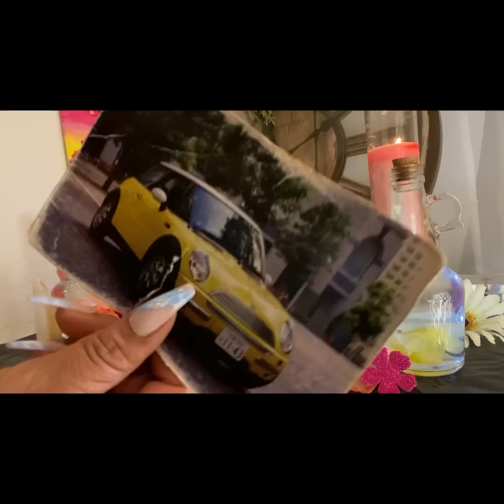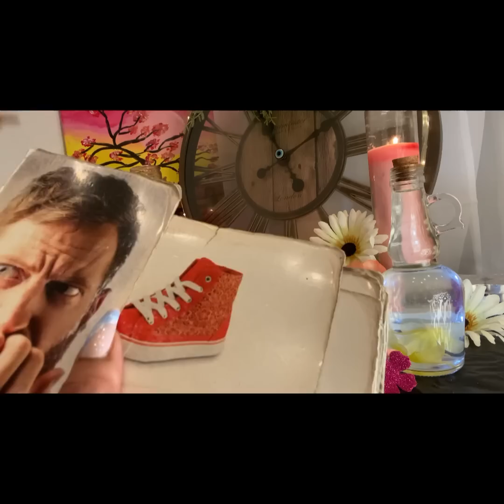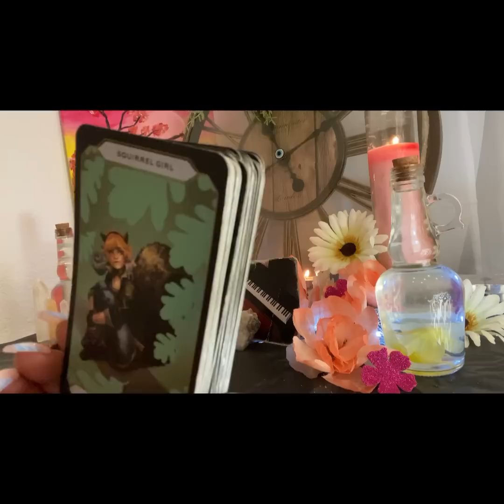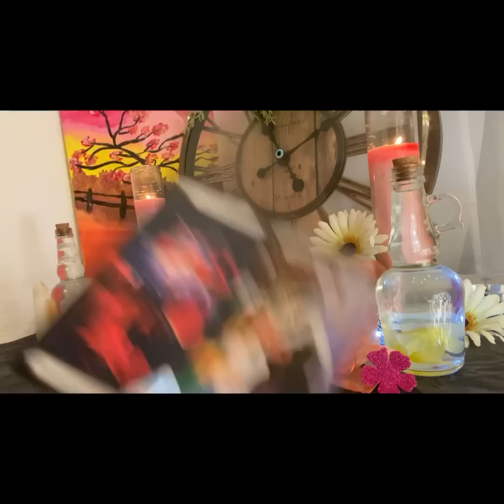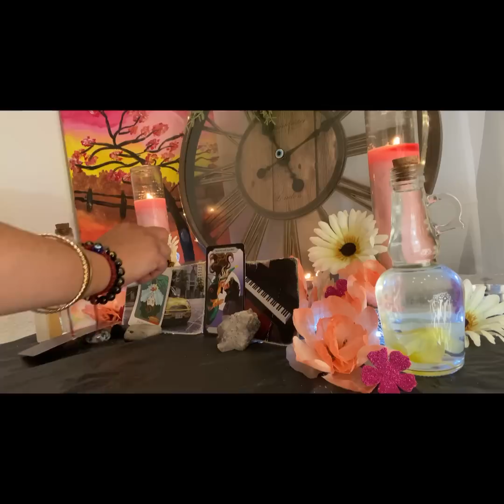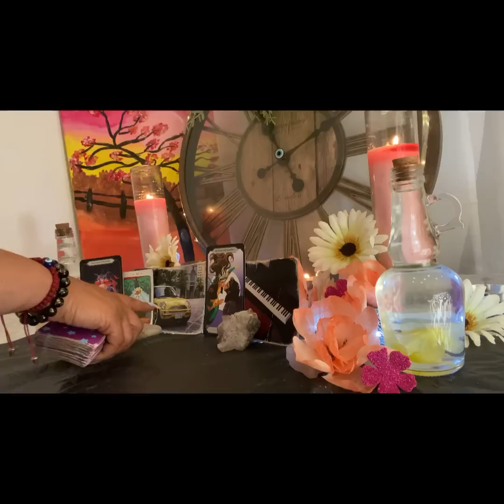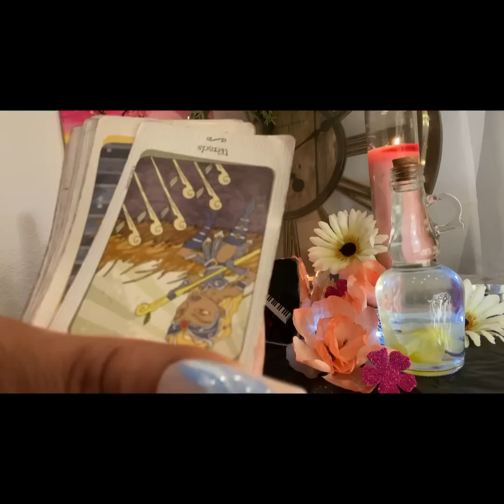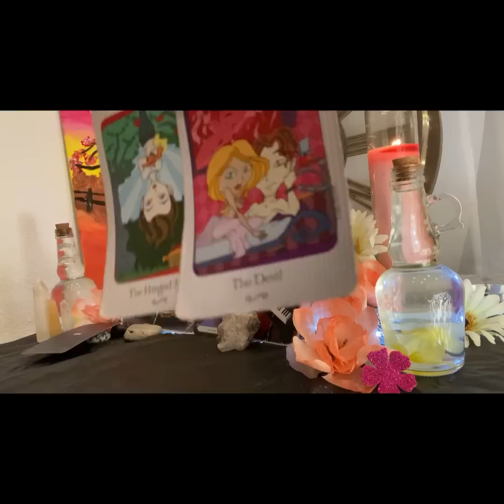Scorpio-July🍓🍇🏖️Reading- Exhaust 🛌💨Fumes…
🔑Purchase👇🏾Divine University🚌Clothing
👕👚 & Toon In Deck🎴

 Live🖥Skype Reading🔮👇🏾